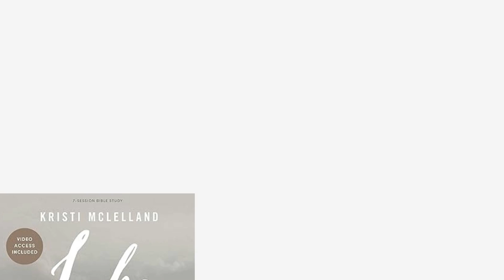Announcements 9 22 24